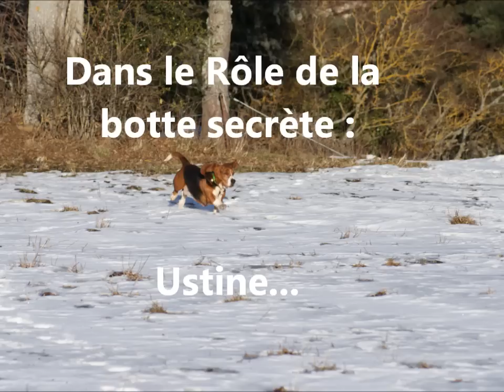Basset Hound siguiendo rastros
Video en el que se muestra a varios Basset Hound del afijo francés Rallye de l´Allagnon